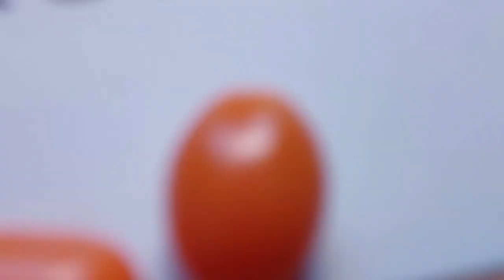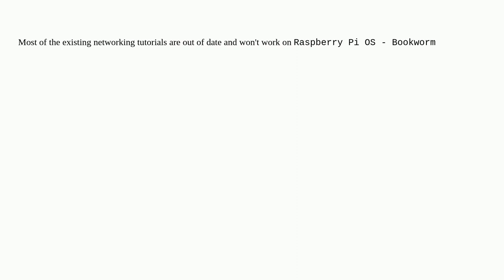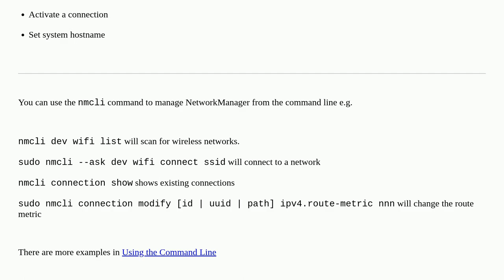Raspberrypi: How do I set up networking on Raspberry Pi OS - Bookworm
How do I set up networking on Raspberry Pi OS - Bookworm

A special thanks goes out to the community

  raspberry-pi-os-bookworm networking